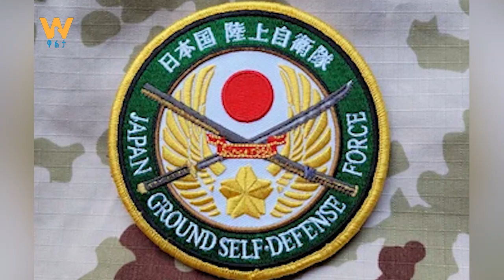ጠቅላይ ሚኒስትር ዐቢይ አሕመድ ለኤርዶኻን ያስተላለፉት መልዕክት / ጃፓን ለሰሜን ኮሪያ የላከችው ማስጠንቀቂያ